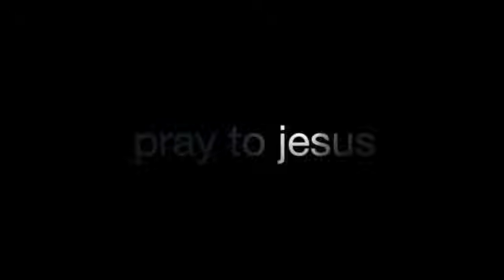A Hallelujah Worship Session // Praying And Singing In The Room With The Piano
John 3:5

Acts 2:38

Also remembering that,

2 Chronicles 7:14

The more I pray to the LORD; the more I lose myself; my personality, my likes, my fleshly-base-carnal and secular desires. As John the Baptist taught in John 3:30 concerning our MASTER; HE must increase, but I must decrease.

the LORD said | Satan hath desired to have you | But I have PRAYED for thee
Luke 22:31